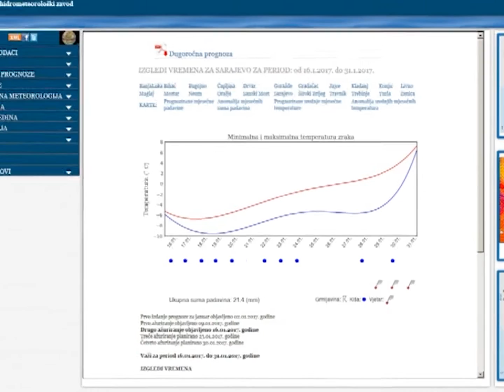Januar ćemo ispratiti sa snijegom i temperaturama ispod nule - 17.01.2017.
Padavine umjerenog intenziteta praćene temperaturom ispod nule u našoj zemlji zadržat će se do početka naredne sedmice, tačnije do 25. januara od kada se očekuje nešto stabilnije vrijeme sa višim temperaturama. Stabilno vrijeme neće se dugo zadržati jer su već za kraj  mjeseca najavljene obilnije padavine i postepeni pad temperature.